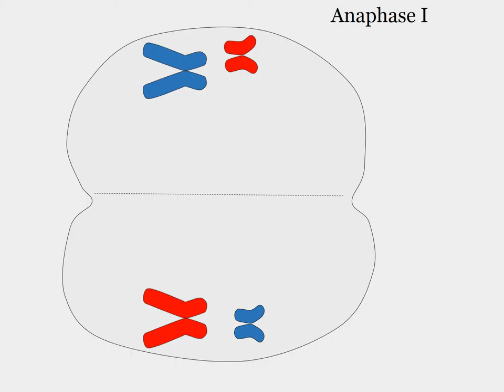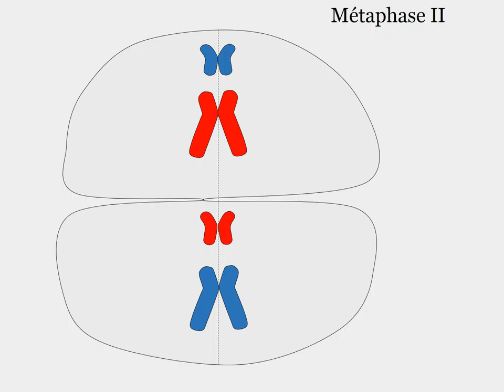La méiose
Vidéo réalisée par des élèves de TS, un peu d'indulgence !